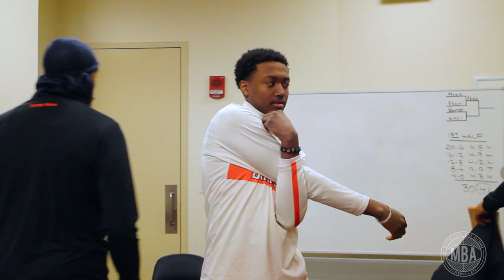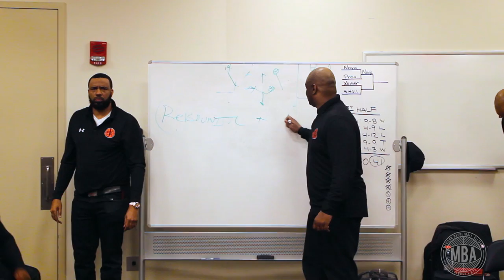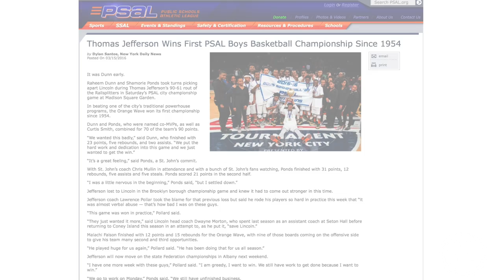Shamorie Ponds - A Chance To Glory |Jefferson V Lincoln| City Title [3.12.16]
Red Storm St. Johns commit high school senior Mr. OrangeWave himself Shamorie Ponds and his fellow Thomas Jefferson Campus basketball mates gain victory over Abraham Lincoln RailSplitter's 90-61 on March 12, 2016 at Madison Square Garden, to win first [Public School Athletic League] boys basketball varsity championship since 1954.

'Keeping true to the basketball dreams of the youth.'-Joseph Belony